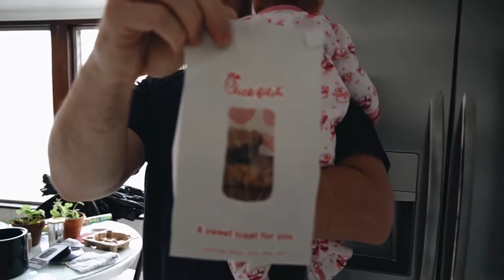Saturday Morning with a Newborn Vlog + a giveaway!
Wedding Video Giveaway for a 2021 bride details are now available in my post @briana_dolan on Instagram! Go enter or help a girl out who is getting married soon!! 🤍🤍

This video is especially important it you want to learn to scramble eggs by the egg master... LOL jk but we wanted to really do this video to share the news about the wedding video giveaway! I hope you guys enjoyed getting to see us on a typical Saturday morning at home! You can’t beat it... or Tyler’s scrambled eggs 🤣

-t&b